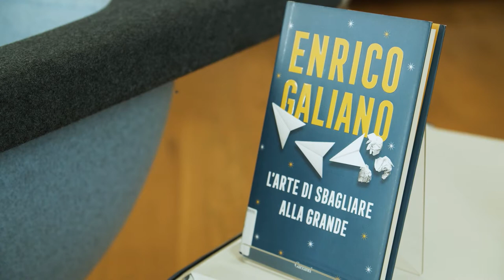Presentazione "L'arte di sbagliare alla grande" di Enrico Galiano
Dialoga con l'autore Roberto Cescon.